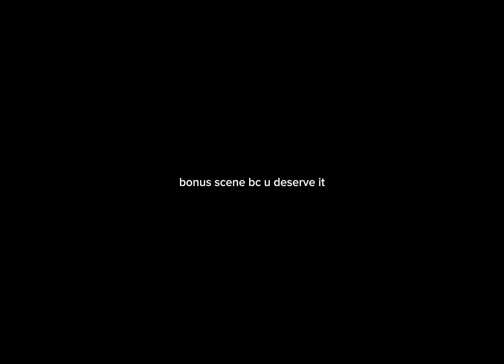Cyn being the adorable little bean she is for 1 minute and 33 seconds